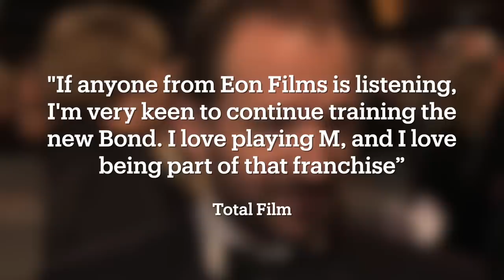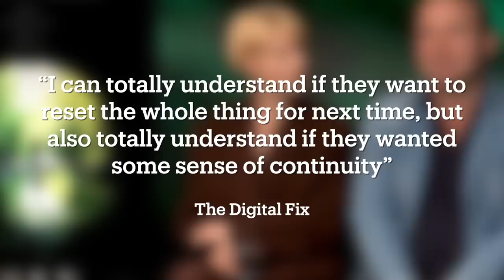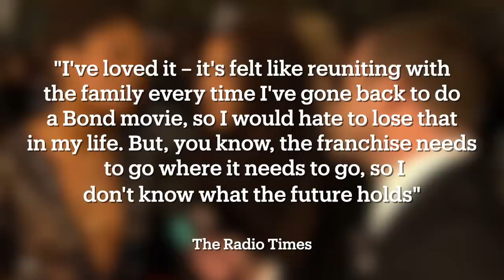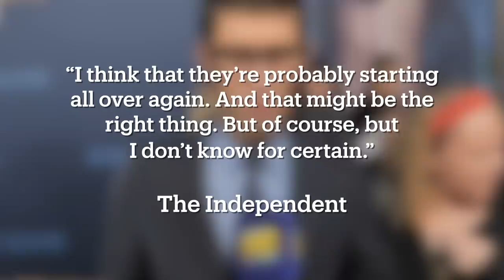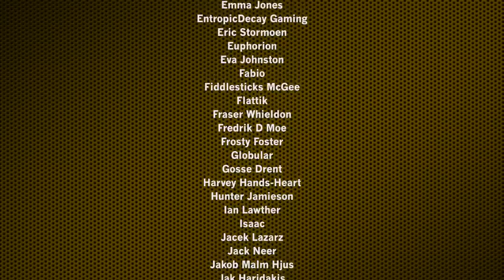Will the MI6 Cast Return? | Judging the Likelihood of the Craig-era Actors Returning for Bond 26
Saying goodbye to a Bond is hard. Sometimes saying good to his MI6 team can be even harder...